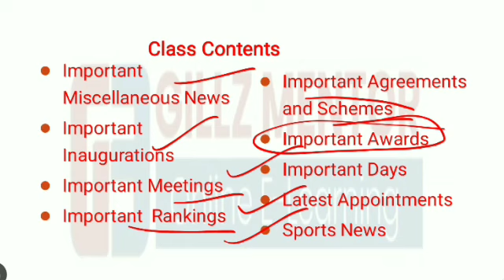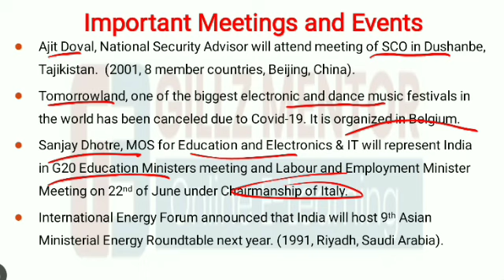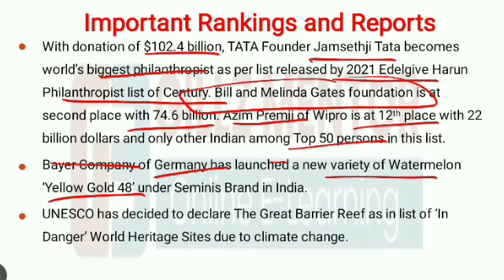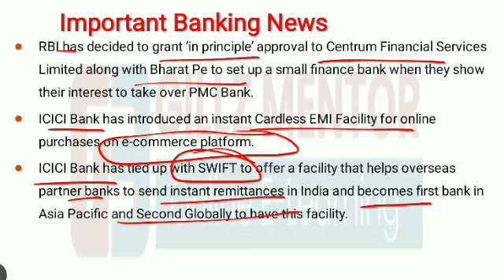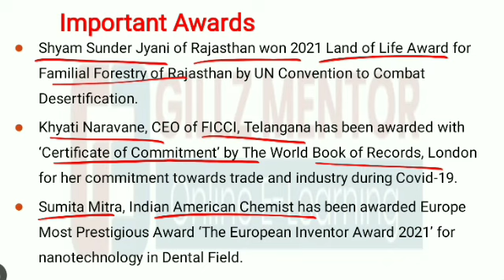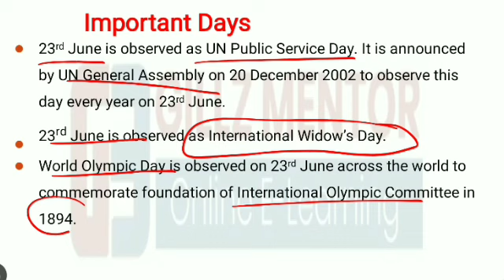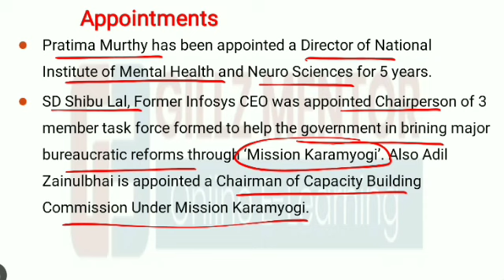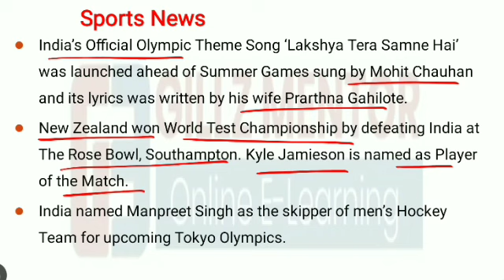CURRENT AFFAIRS LIVE 🔴6:00 AM 27TH JUNE PUNJAB_EXAMS_GK || FOR-PPSC-PSSSB-PSEB-PUDA 2021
6.AGRICULTURE COURSE:
9.REASONING BATCH:
10. PUNJAB GK BATCPLETE GK BATCH
13. 1 YEAR TEST SERIES
14. PUNJAB PATWARI TEST SERIES